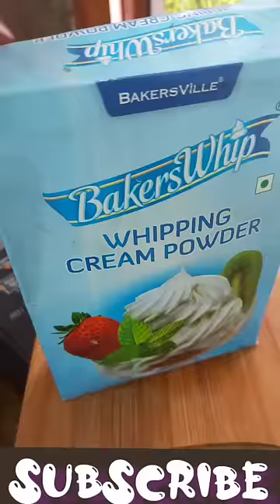buss 2 ingredients se strawberry ice-cream 🍓 banao aur pao Bahar se bhi Acha taste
Oddy Uniwraps Ecobake Baking and Cooking Paper